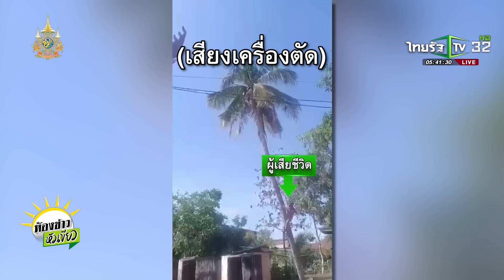หนุ่มปีนตัดมะพร้าว โคนต้นดีดหัวร่วงกระแทกพื้นดับ | 29 พ.ย. 67 | ห้องข่าวหัวเขียว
อุทาหรณ์หนุ่มปีนตัดต้นมะพร้าว รอจนต้นมะพร้าวเกือบขาด แล้วรีบปีนลงมา พลาดท่าโคนต้นมะพร้าวดีดหัว ร่วงลงมาดับ